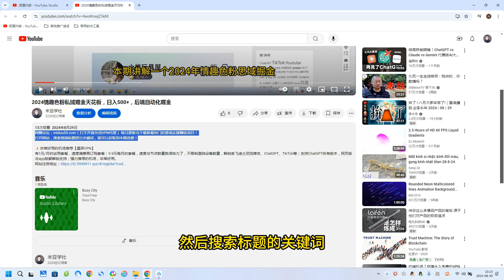兼职平台搬砖，日入500+无脑操作可矩阵